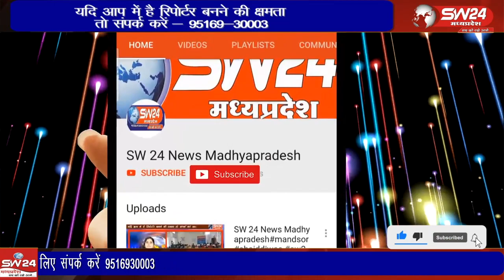खरगोन जिले के करही क्षेत्र में अवैध खनन मामले में मुखबिर की सुचना पर खनिज विभाग ने बड़ी कार्यवाही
खरगोन जिले के करही क्षेत्र में अवैध खनन मामले में मुखबिर की सुचना पर खनिज विभाग ने बड़ी कार्यवाही करके एक जे सी बी और तीन ट्रैक्टर जब्त किए जिससे हड़कंप मच गया